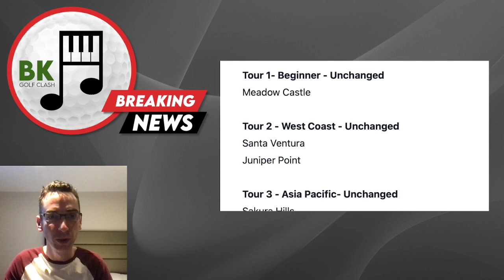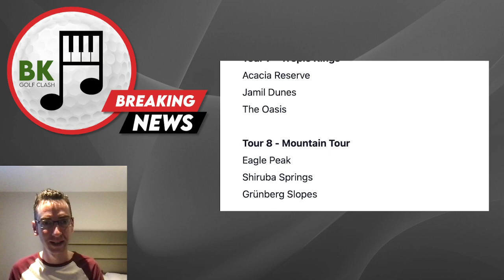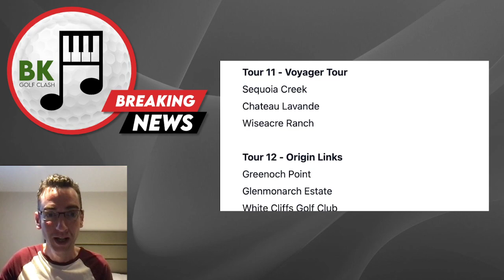BREAKING NEWS: Course Rotation - Season 40 Tour Play! | Golf Clash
There will be a course rotation in Season 40 in Golf Clash - here I look at all the changes!

💥 WANT BONUS CONTENT? 💥
Our channel membership scheme offers you exclusive tournament live streams, vlogs, behind the scenes videos, specials, early access to channel content, and much more. Plus you get to use our Golf Clash-inspired emojis in the live stream chats. Oh, and you’ll also be invited to join our exclusive Facebook chat!

🌐 COMMUNITY SUPPORT? 🌐
Join our FREE Facebook Group and have instant access to support from fellow players of the game including BK himself. Our great members often share free tournament guides, shots, and tips. Plus you can share your own content. The group also features BK’s exclusive LIVE LOUNGE series.

QUICK LINKS